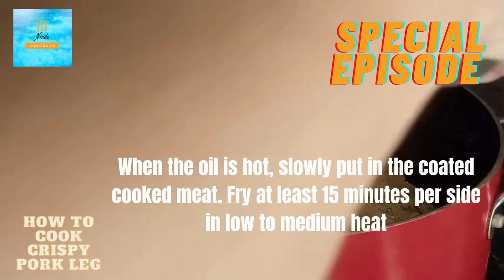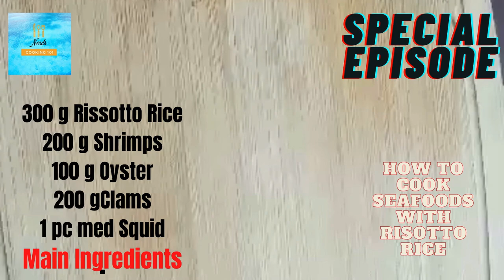ONE HOUR COOKING SPECIAL EPISODE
3 Easy Recipes Where The Ingredients Are Availabe In Your Kitchen & Pantry.

How To Cook Crispy Pork Leg
How To Cook Beef With Broccoli
How To Cook Seafoods With Rissoto Rice